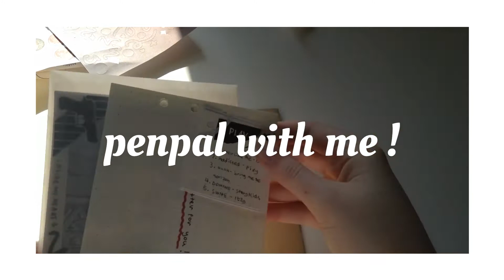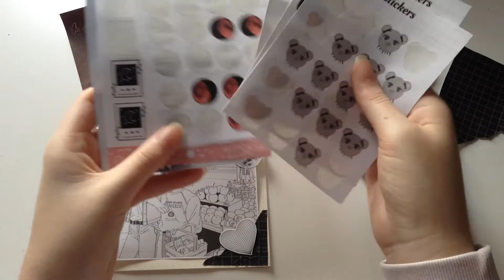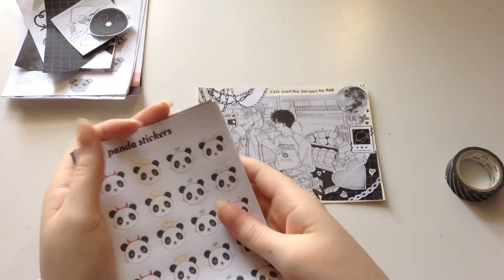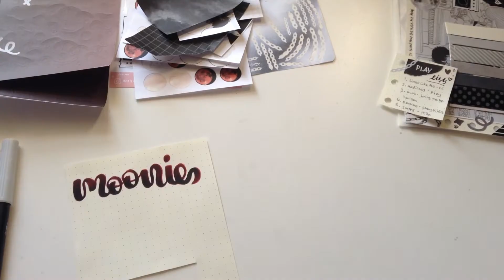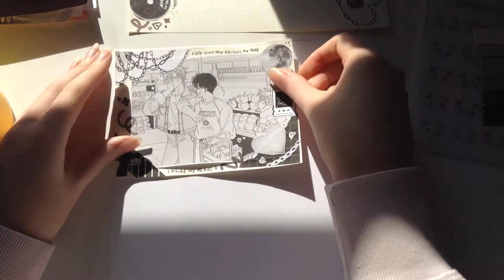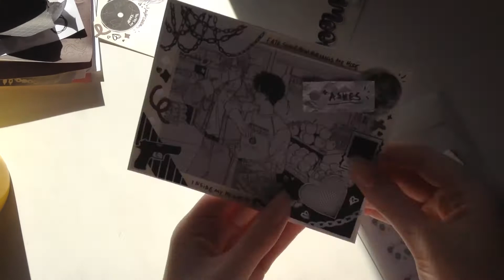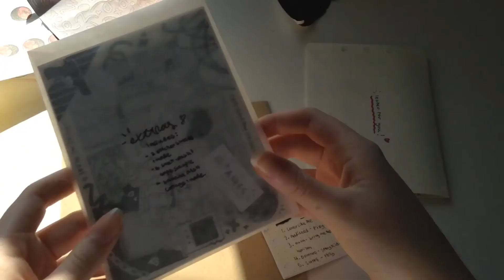penpal with me // first letter to moonie ! (lowkey grunge theme?)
hii! In today's video, I'm writing my first letter to my new penpal - moonie!

I'm super happy to be penpalling with her, and making this black and white themed letter was so much fun :)

ALSO TYSM FOR 100+ SUBSCRIBERS, comment if there's anything you think I should do to celebrate :')

My shop is now open, link below, and there's a giveaway for a txt album currently open on my journal account, check it out !

my shop //

shop instagram // @lunariabyluna
journal instagram // @lunaemberie

tags //